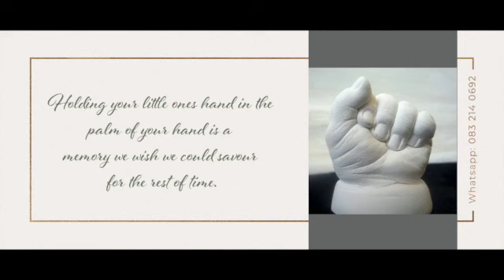Moulding Memories with Penny Katz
Moulding Memories with Penny Katz, a division of Penny Katz Photography.

Newborns / Family / Couples / Child Casting

Moulding Memories with Penny Katz's casts are the perfect way to preserve that memory, it captures all your skin’s details, including fingerprints, hair follicles, wrinkles, etc forever.

Looking at moulds of hands, my mind goes to Lockdown and life. The hands we held, or held ours, during these times, and moments thought our lives. Have those hands moulded as a memory and a reminder that no matter what, there are hands that lift us up, hold us tight and never let go.

You can also get the perfect gift, a gift voucher for all castings

The best part is that you don't even have to leave the comfort of you home.